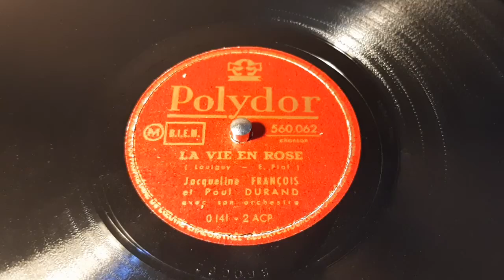Jacqueline Francois - La Vie En Rose - 78 rpm - Polydor 560062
With Paul Durand & His Orchestra.
Made in France, 1948.
Flip: La Mer.